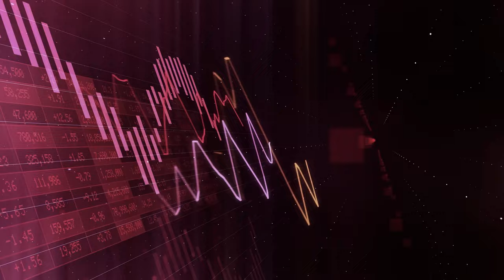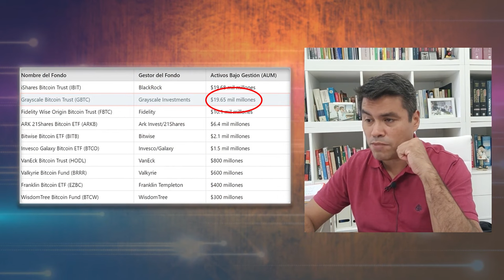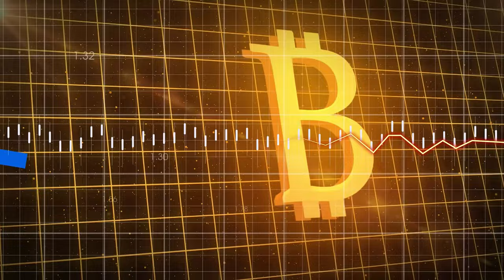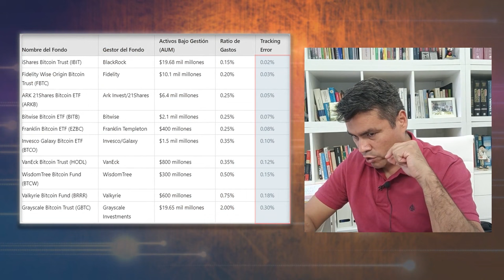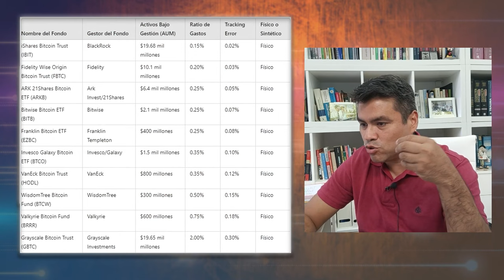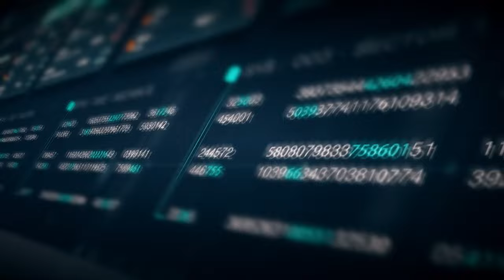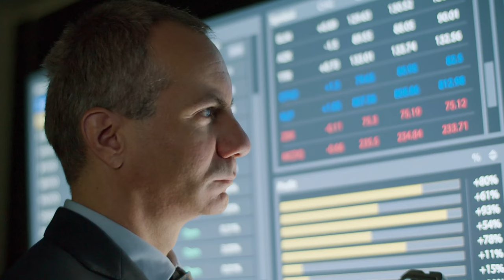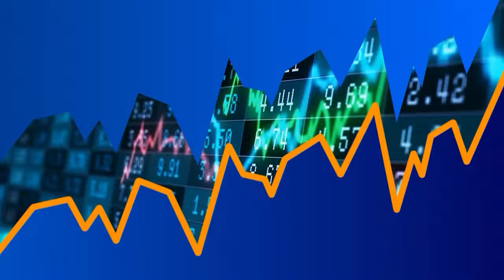¡BRUTAL! Este es el MEJOR ETF para Invertir en BITCOIN (Casi 20.000 millones invertidos en Bitcoin!)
⚠️¡Este es el MEJOR ETF para Invertir en BITCOIN en 2024!⚠️

En este video revelamos el ETF más recomendado para invertir en Bitcoin en 2024. Descubre qué lo hace destacar y por qué podría ser la mejor opción para aprovechar la tendencia alcista de Bitcoin al contado.